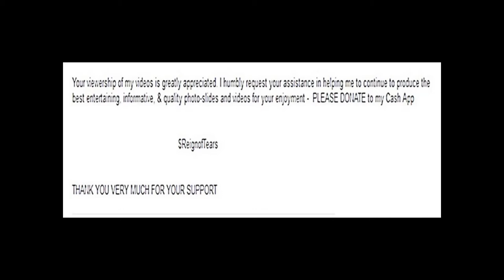Drums of CUBA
PHOTO CREDITS: Google Images; Getty Images; Pinterest; Ecosia.org; Canstock: Istock; Alamy; Shutterstock; Dreamstime; Adobe Stock; Bigstock; Canstock; Flickr; Fotosearch; deposit photos; YouTube; Best Cuba Guide; ViaHero; Jennifer Jigour; The Groundtruth Project; Cuban Heritage; Everything Soulful; Facts & Opinions; Dawn; OnCuba Travel; Miami Herald; Aliore; Star Tribune; Reuters; Copa Airlines; Chicago Tribune; Arts & Culture - University of Michigan; Havana Edge; Havana Times; Pearl

(ALSO NOTE the source on some of the photos in my videos).